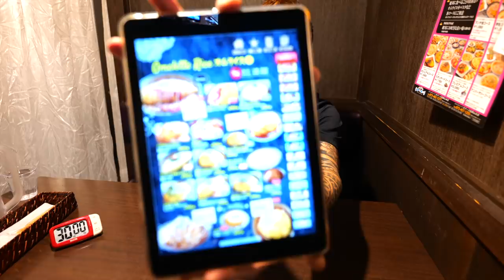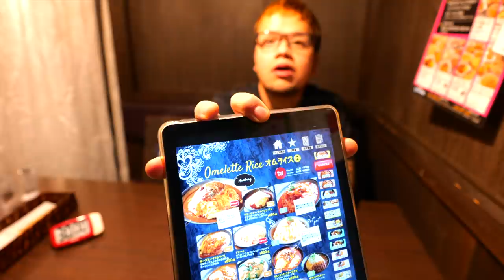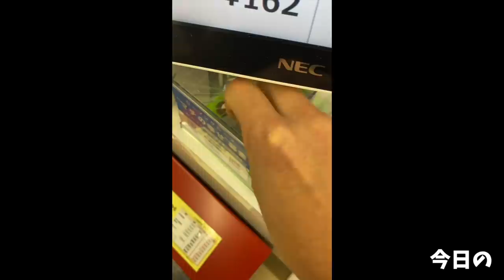【大食い】舐めてかかったら返り討ち！？巨大オムライスチャレンジに挑む【大胃王】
とにかくこれだけは伝えたいんだ…
チャレンジは万全じゃなきゃダメ絶対←

種類豊富なオムライスの数々に目移りしてしまって…食べたいのありすぎるからまた改めて行かないと(*´ω`*)